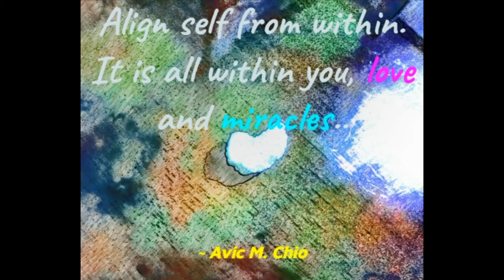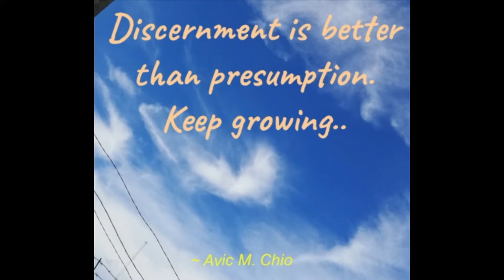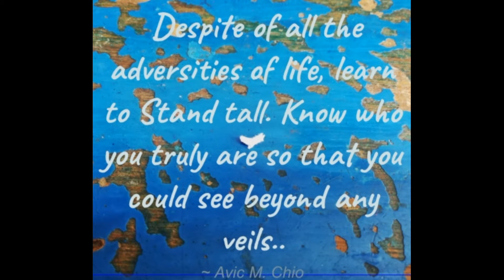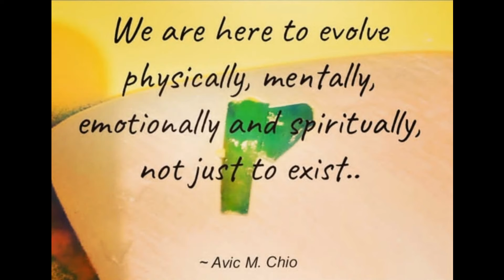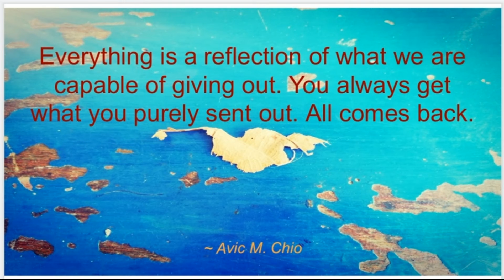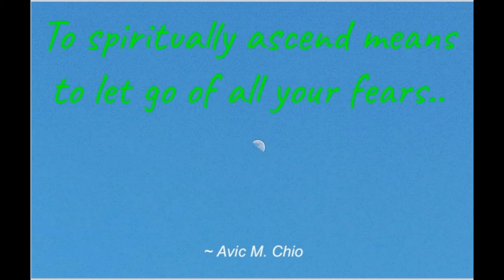Inspiring Insights 101